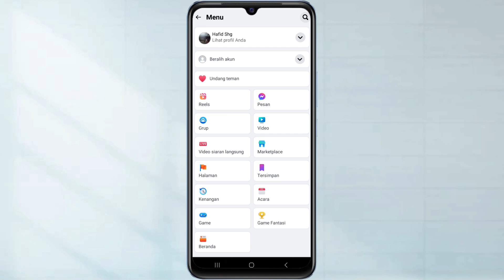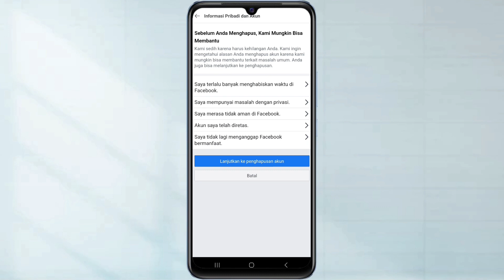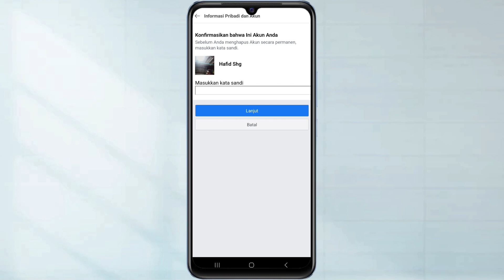Cara Memblokir Akun Facebook Lite Sendiri Selamanya Secara Permanen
Hallo teman teman semua sahabat hafid media tv berikut ini saya akan bagikan yaitu, Cara memblokir akun Facebook lite sendiri selamanya secara permanen

Nah dengan cara ini Disni kita bisa memblokir atau menonaktifkan akun Facebook kita selamanya secara permanen di Facebook lite yah

Semoga Bermanfaat!!